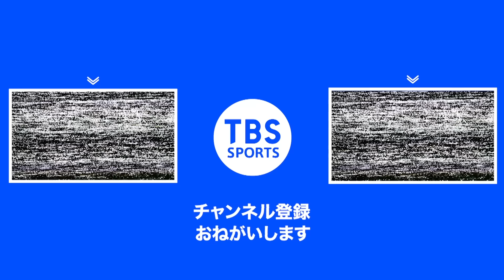バドミントン・田口真彩18歳、混合に続き女子ダブルス佐藤灯とのペアでも快勝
全日本社会人選手権@鳥取県(9/7～11)

8日、女子ダブルスの2回戦から登場したのはACT SAIKYO（山口県）に所属する佐藤灯（23）/田口真彩（18）ペア。去年のSJリーグからペアを組み今年から国際大会にも挑戦している。今大会初戦の徳岡玲奈/山下玄ペアに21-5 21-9で勝利。続く3回戦も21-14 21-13とストレート勝利で４回戦に進出した。

田口は、先日東野有紗（28、BIPROGY）とのペアを解消した渡辺勇大（27、BIPROGY）と混合ダブルスのペアを結成し大会に挑んでおり話題を呼んでいる。7日に初戦を戦い、こちらも3回戦に駒を進めている。